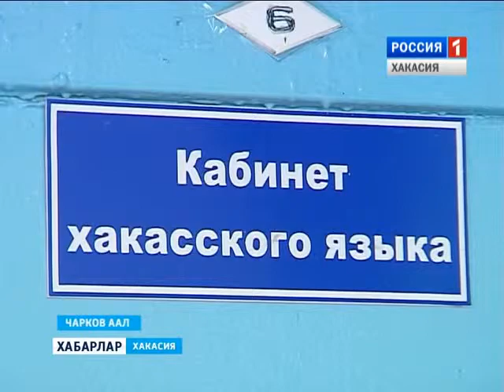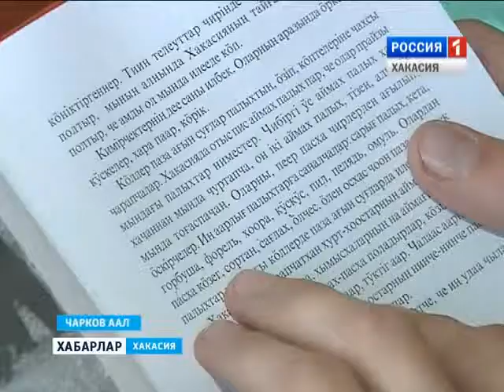Хакасский язык в Чарково 20 10 2015